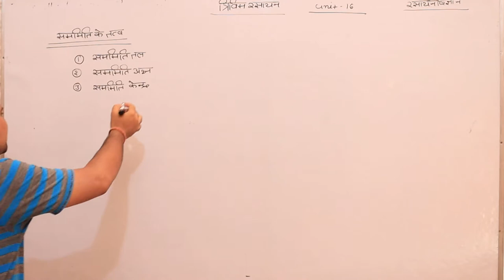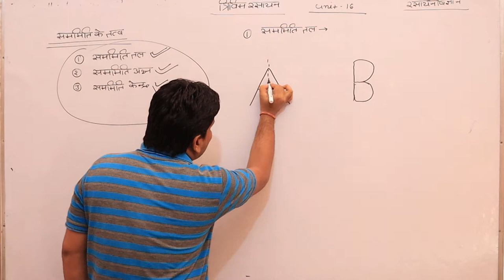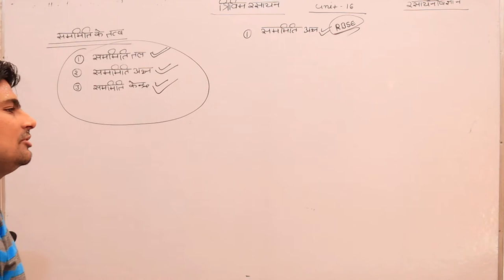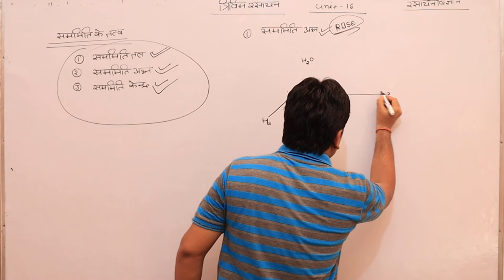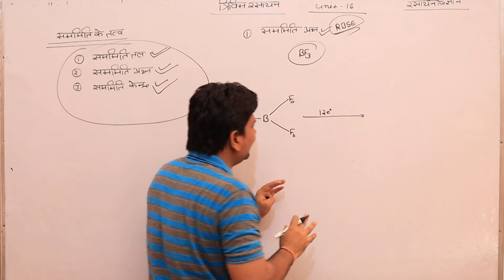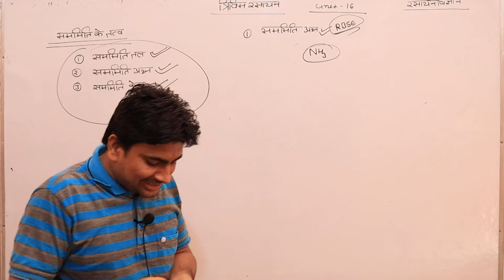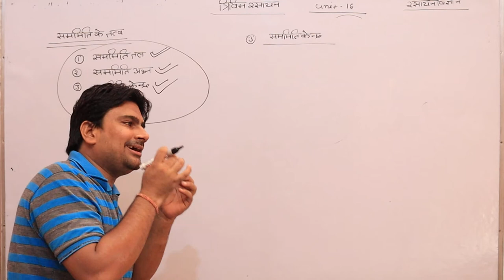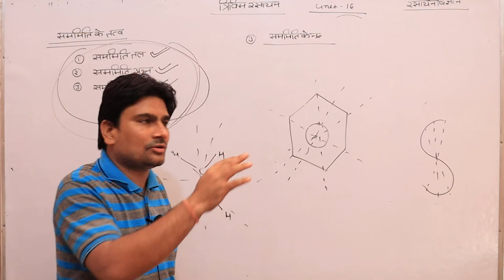त्रिविम रसायन Part - 6 Topic - सममिति तत्व Hindi medium Class - 12 Chemistry By pankaj sir